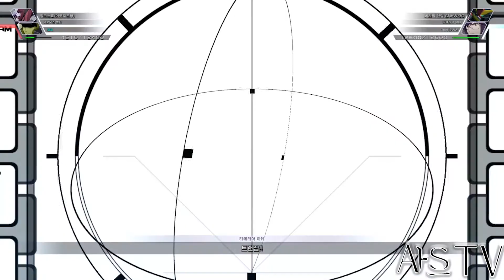아스의 지제네 크로스 레이즈] 세라핌 건담 GNHW 3G(00V)버전 전 무장 모음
안녕하세요. 아스입니다.

스팀버전의 지제네 크로스 레이즈 중

세라핌 건담 GNHW 3G(00V)버전의 게임 내 기체 연출 씬만 따로 정리하여 올렸습니다.

재미있게 시청바랍니다.

※인스타그램(Instagrm) : astv_studio
- 공지는 인스타그램에 올릴 예정이니 참고 바랍니다.

감사합니다.